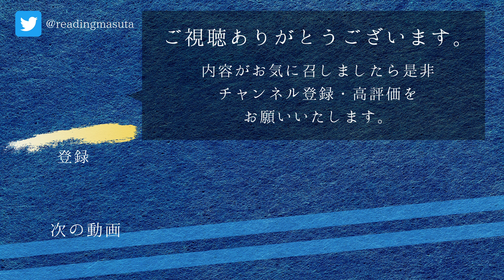【朗読】芥川龍之介『蜜柑・沼地』 前説・後説付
■『新潮』大正8年(1919年)5月号　掲載作■

芥川龍之介のエッセイ的作品「蜜柑」「沼地」は

雑誌【新潮】大正8年(1919年)5月号に、

「私の出遇つた事」という題名で２篇同時に掲載され、

のち単行本「影灯籠」に現在の題名に改題されて収録されました。

今回は、当時の雑誌掲載時の順番で、両作品を続けて朗読させていただきます。

【目次】
  00:00　前説
  01:20　蜜柑
  15:11　沼地
  23:38　後説

【書籍】
▼芥川龍之介全集３ (ちくま文庫)

▼青空文庫
（蜜柑）

【画像素材】
▼BEIZ images

健康のために朗読を始め、城達也さん・窪田等さんのような落ち着いた大人の読みを目指して修行中です。

twicas（ツイキャス）で毎週、月曜23時頃に朗読ライブを開催したり、

声や読みがお気に召しましたら、気軽にフォローをお願いいたします。

Chris Zabriskie の Prelude No. 17 は、クリエイティブ・コモンズ - 表示 4.0 ライセンスに基づいて使用が許諾されます。

Chris Zabriskie の Prelude No. 13 は、クリエイティブ・コモンズ - 表示 4.0 ライセンスに基づいて使用が許諾されます。